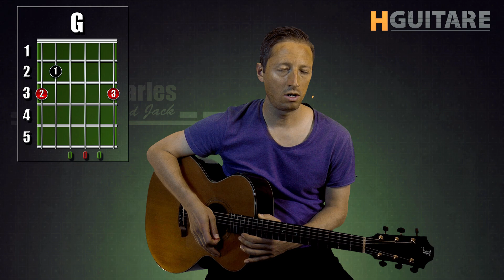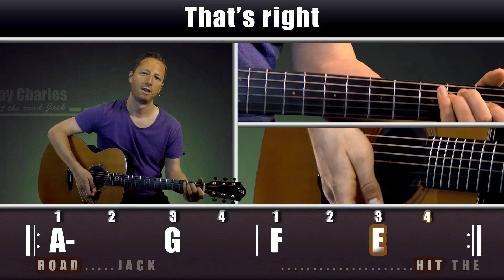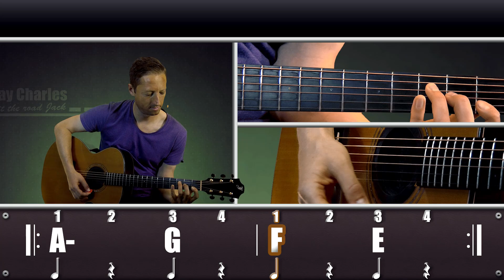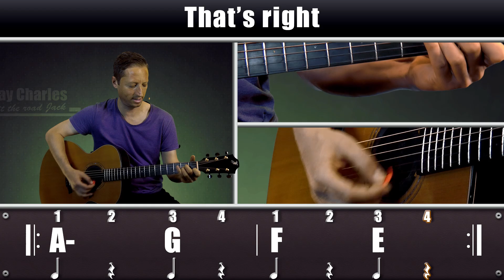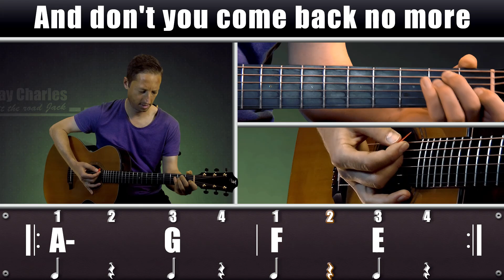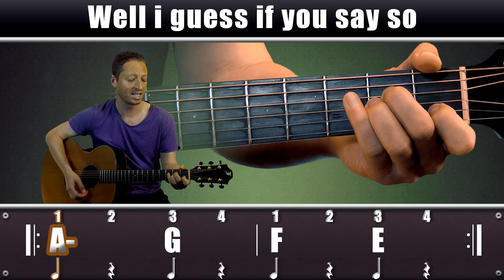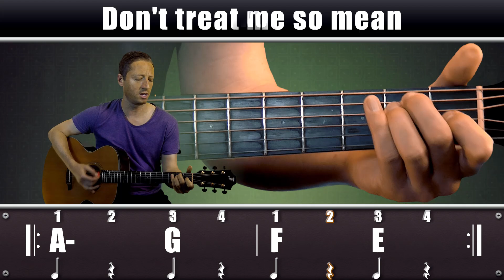Cours de Guitare : Hit the Road Jack de Ray Charles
Des centaines de cours, de morceaux et de riffs sur HGuitare

On retrouve Zag pour nous apprendre à jouer une version légèrement simplifiée d'un grand classique : Hit the Road Jack de Ray Charles.

J'espère que ce nouveau cours vous a plu, si c'est le cas, n'hésitez pas à nous laisser un petit pouce vers le haut et à commenter la vidéo.

A bientôt :)